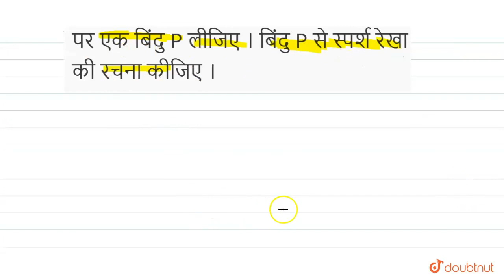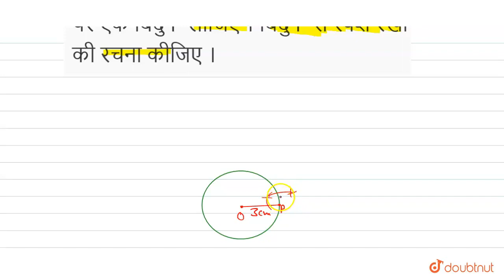3.0सेमी त्रिज्या का एक वृत्त खींचिए । इस पर एक बिंदु P लीजिए । बिंदु P से स्पर्श रेखा की रचना की...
3.0सेमी त्रिज्या का एक वृत्त खींचिए । इस पर एक बिंदु P लीजिए । बिंदु P से स्पर्श रेखा की रचना कीजिए ।
Class: 10
Subject: MATHS
Chapter: रचना
Board:UP Board

👉 Have Any Query? Ask Us.